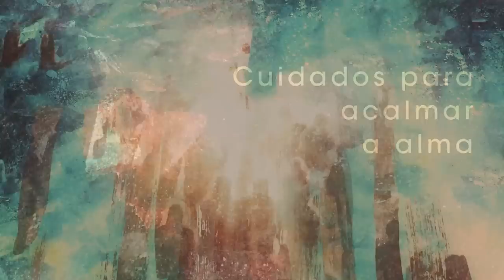Homilia Diária - Domingo - Nosso Senhor Jesus Cristo, Rei do Universo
Acolhamos a Palavra que nos conduz ao reino do Filho amado de Deus. Cristo, nosso Rei, manifesta-se destituido de majestade e nos garante que, um dia estaremos com Ele para sempre.